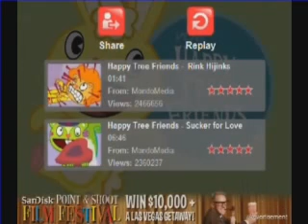YouTube Poop: Flaky's Sexy Stripcase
Her Stripcase tape is now for sale on eBay. Click here to bid!

LOL my first YTP! YAY! This took about week. Because I didn't have much time to work on this a lot, and I'm still learning how to use Vegas. Curse you Vegas and your really bad rendering time! Getting this video was a bit of a hassle. Because every time I downloaded the video, and tried to convert it, it would say "unable to open video". So I had to record it with Windows Media Encoder. It took a few try's to get it right. The wide screen made better to record! Why? Because the ads will pop up on Happy Tree Friends videos. So you close it and there is a square with a arrow on it. Because of wide screen, I was able to record it without the arrow in the right corner! YAY! Sorry if the quality sucks! I didn't upload this as an avi because 1. YouTube uploaders got really sucky for some reason and uploading avi is impossible and would take a hour and 40 minutes to upload, and 2. the video was 1.30 GBs! That's almost as much space as my Zoo Tycoon 2 Zoo game! Enjoy!

Honors 12-7-08

Honors 12-10-08

#21 - Most Discussed (This Week) - News & Politics - Spain
#19 - Top Favorited (This Week) - News & Politics - Spain
#28 - Top Rated (This Week) - News & Politics - Spain

Honors 12-11-08

#16 - Most Discussed (This Week) - News & Politics - Spain
#23 - Top Favorited (This Week) - News & Politics - Spain
#15 - Top Rated (This Week) - News & Politics - Spain